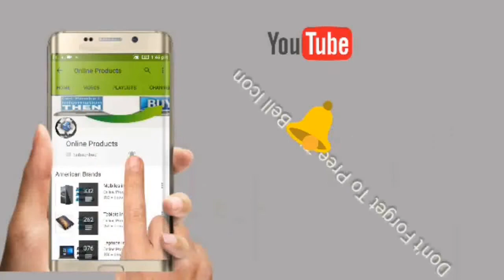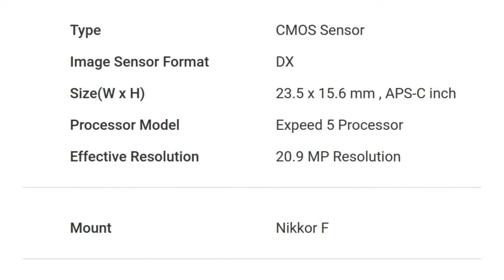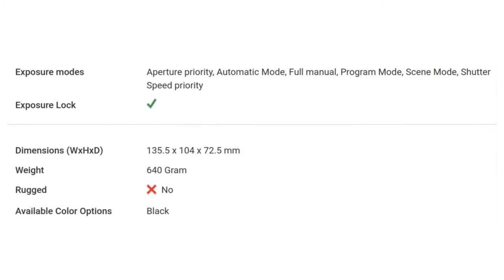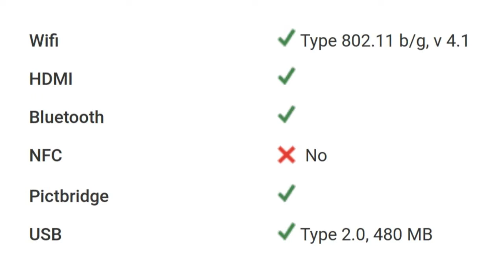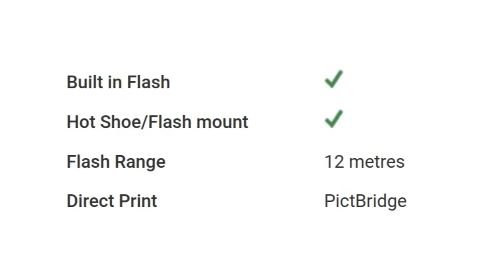Nikon D7500 (Body) Digital SLR Camera Detail Specification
For Your Help To Buy This Product: